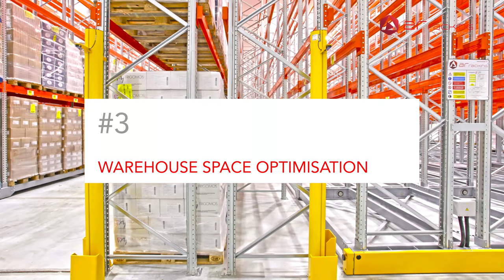Storage Systems with Direct Access to Pallets | Logistics Blog 📦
Which at are the Storage Systems with Direct Access to all the stored unit loads?
What are their main advantages?

Advantages of Racking Systems with direct access to pallets:

- It reduces preparation times.
- It reduces loading and unloading times and, therefore, minimises costs.
- It helps to keep product handling to a minimum.
- It helps optimise warehouse space.
- It favours stock rotation.
- It provides safety and security in handling goods.
- Fast location of goods.